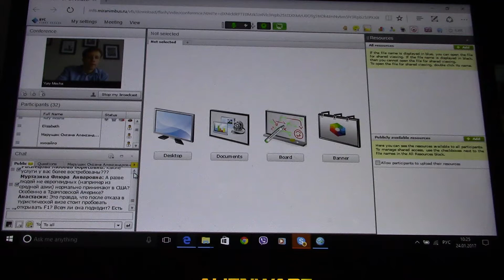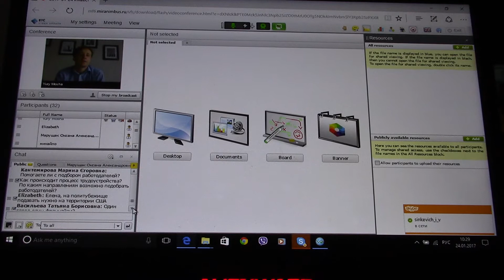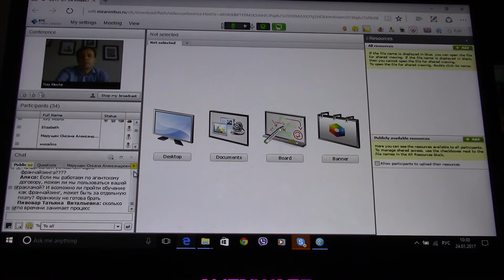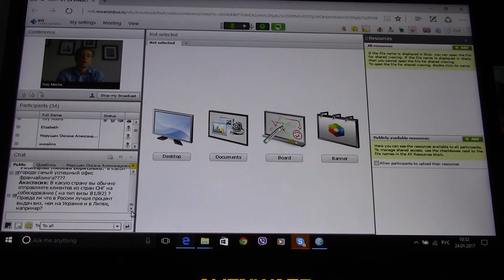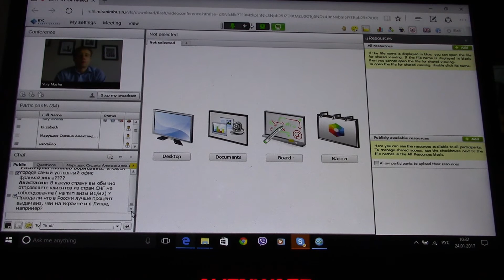Вебинар. Что делать при отказе в визе.